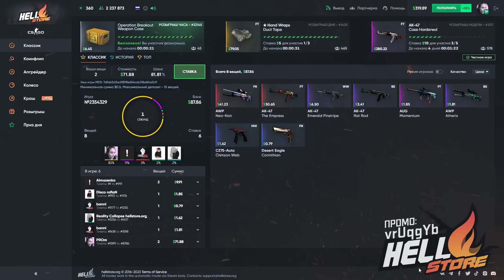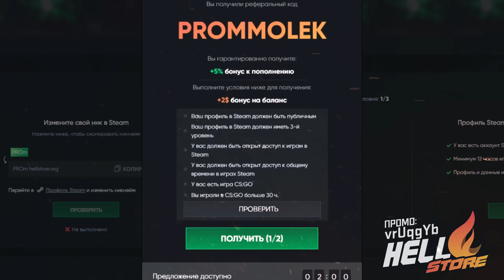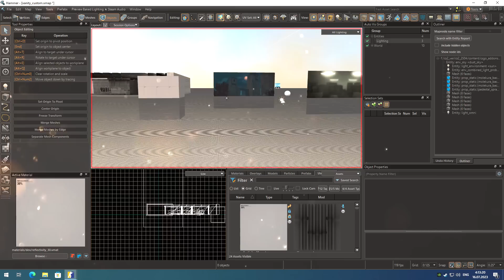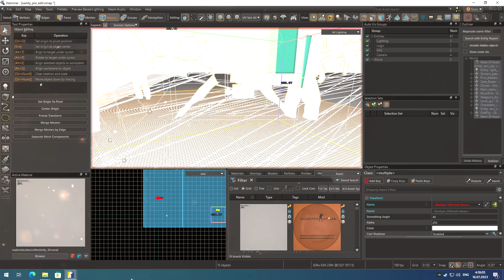Как создать свой фон для CS2! Создал свой фон для CS2! (Способ Устарел)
Рассказываю как создать свой фон в CS2 и потом его добавить!
Получи топовые скины CS:GO на Hellstore! 🎁 Используй промо "PROMMOLEK" и получи бесплатные 2$ на баланс
Фон Портал 2 для CS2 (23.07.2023):
Создание полноценного фона CS2: Ждём 5000 лукасов и 200 комментов